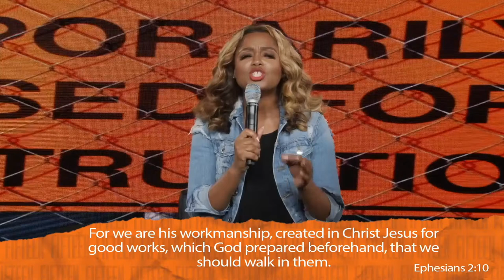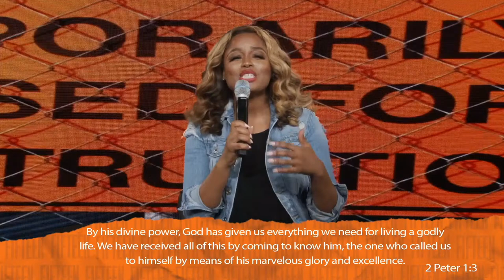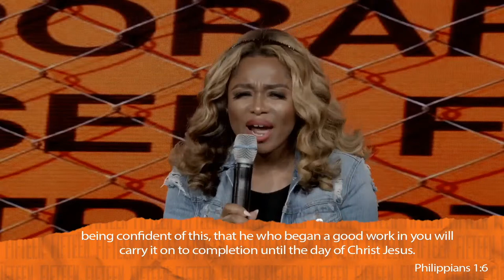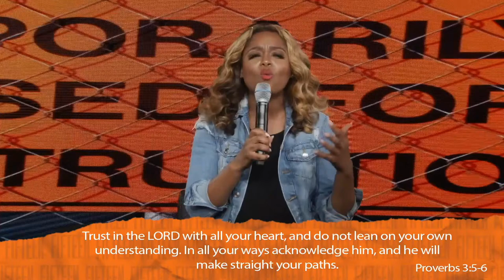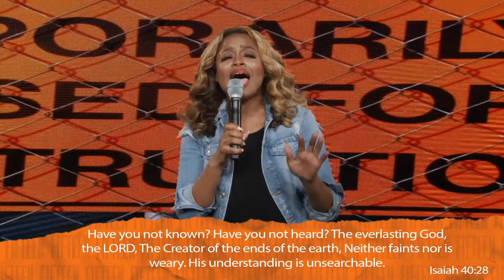15 Min. Daily Inspiration w/ Pastor Karri Turner - Under Construction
15 Min. Daily Inspiration w/ Pastor Karri Turner
Under Construction: The Process of Becoming

Ways To Give:
Newbirth.org
Text "NBGIVE" to 77977